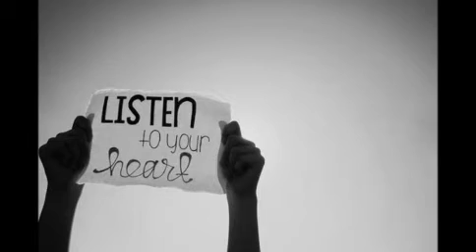Tryad - Listen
Posłuchaj:
Szczęścia nie da się zdefiniować, opisać można jedynie nieszczęście. Przestań być nieszczęśliwy, to zrozumiesz. Miłości nie można zdefiniować, brak miłości można. Kiedy pozbędziesz się braku miłości - zrozumiesz.
                                         Anthony de Mello — Przebudzenie
Posłuchaj swego serca...